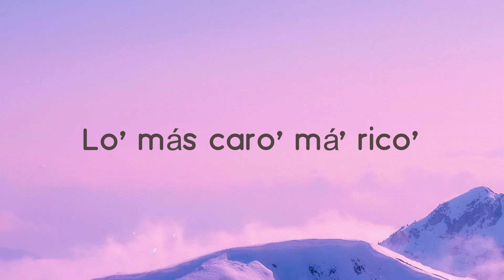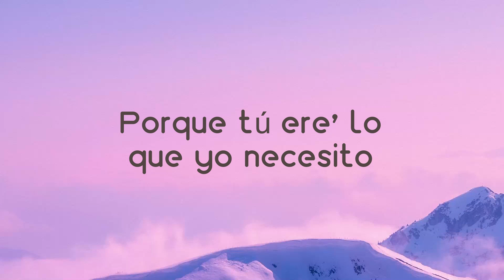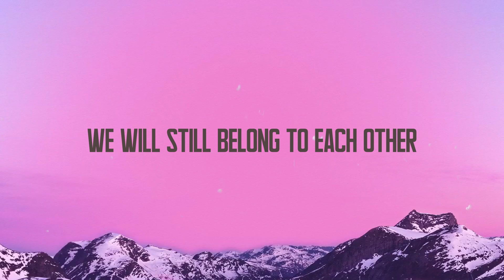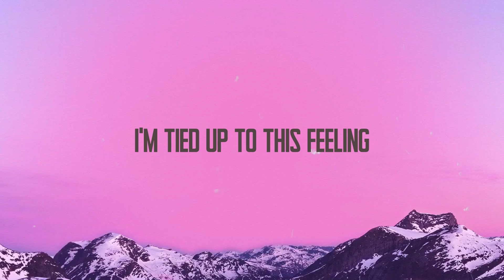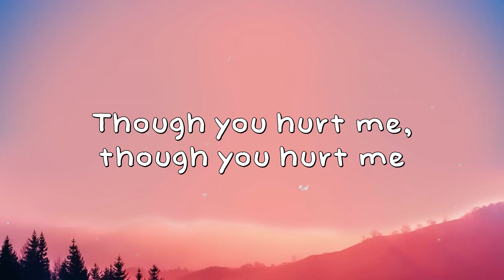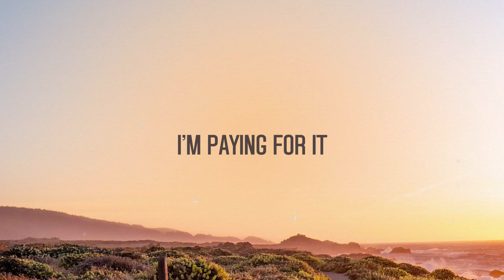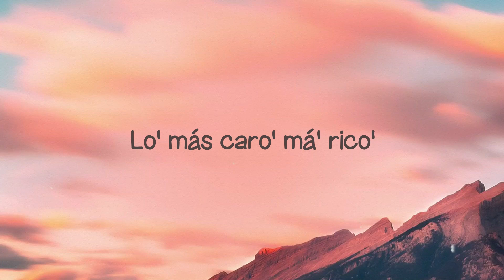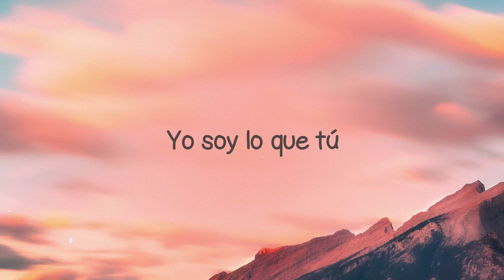Favorito - Camilo (Lyrics Video) 🪂